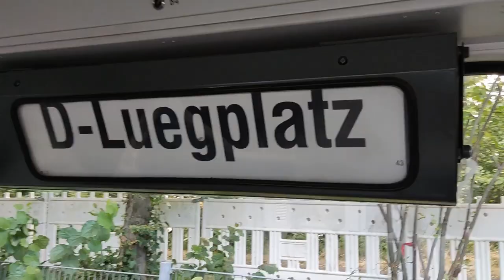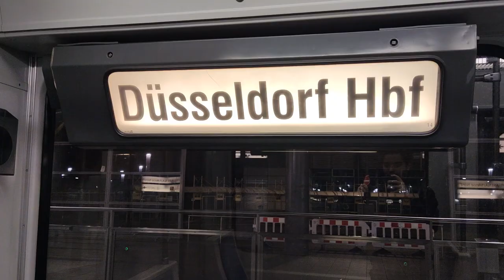Stadtbahn Düsseldorf - Typ GT8SU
In kürze ist eine Ära in Düsseldorf vorbei. Ab Herbst 2024 soll schluss mit den GT8SU sein. Die Fahrzeuge kamen erstmals 1975 nach Düsseldorf und haben sich im Stadtbahnbereich seit 1988 gehalten. 2013 wurden die Fahrzeuge modernisiert, um noch weitere 10 Jahre laufen zu können. Diese sind bereits auch vorbei. In diesen Video seht Ihr das Fahrzeug sowohl von innen als außen auf so gut wie fast allen strecken (außer K bahn).